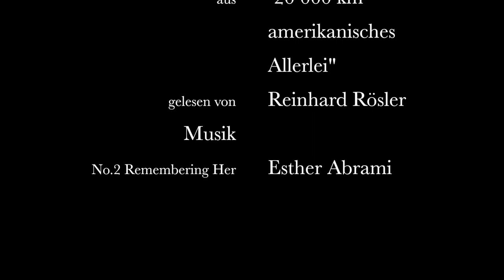Aus "20 000 km amerikanisches Allerlei": Ein Motor wird eingebaut